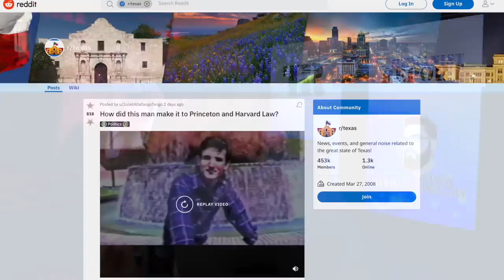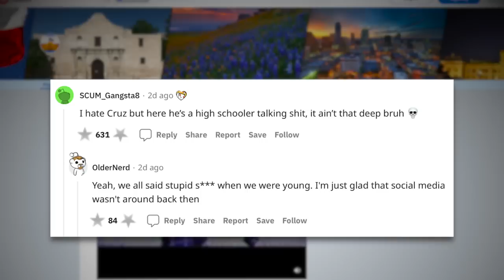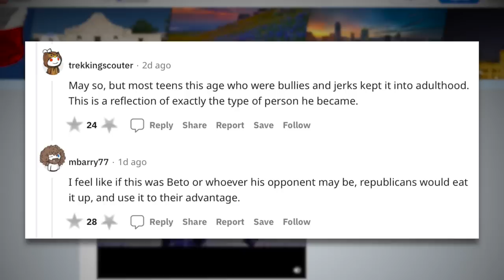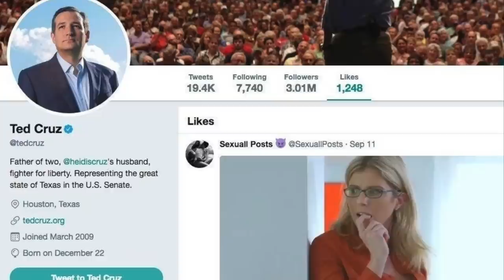Reddit Unearths Bizarre Video of Teenage Ted Cruz